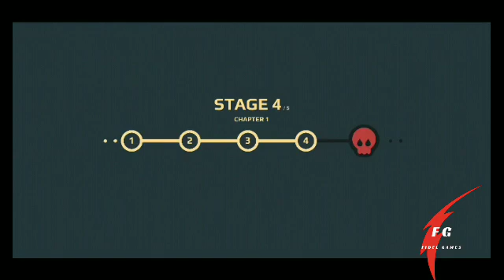Coockies Must Die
Hentikan sekelompok jahat, kue mutan sebelum mereka mengurangi seluruh kota menjadi puing-puing!

Temui Jack. Jack adalah agen super rahasia dengan kekuatan khusus yang ditanamkan di tubuhnya oleh para ilmuwan pemerintah!
Dia harus menghentikan sekelompok jahat, kue mutan dan bos kuat mereka sebelum mereka mengurangi kotanya menjadi puing-puing!
Cepat! Ambil senjata terbaik dan selempang ke medan perang! Mulailah perang yang intens dan menyenangkan.
Hancurkan musuh Anda, selamat dari serangan, kalahkan bos besar dengan gerakan dan keterampilan cerdas Anda.

Ingat! Cookie harus mati ... bahkan yang paling manis.

Tantangan terbesar yang dapat Anda temukan sudah ada di sini, dibumbui dengan saat-saat platforming dan kehancuran belaka.
Saatnya menjadi pahlawan sejati! Hancurkan dan hancurkan musuh sebanyak yang Anda bisa (jeli mematikan, cookie yang marah, cokelat yang mengancam dan banyak lagi karakter yang manis tapi berbahaya).
Cookies Must Die adalah game aksi epik yang serba cepat dan berbasis platform dengan gameplay yang mudah dimainkan tetapi sulit dikuasai. Cukup gesek untuk melompat atau berlari dan gunakan efek gerakan lambat untuk memotret dengan presisi ekstrim. Efek gerak lambat membuat seluruh permainan terasa seperti Anda berada di Matrix. Anda dapat memicu gerakan lambat saat mengubah arah dan membuatnya melalui koridor yang penuh dengan cookie mutan tanpa mengambil satu pukulan pun.
Bersiaplah untuk permainan yang sangat adiktif dengan banyak momen mengejutkan.